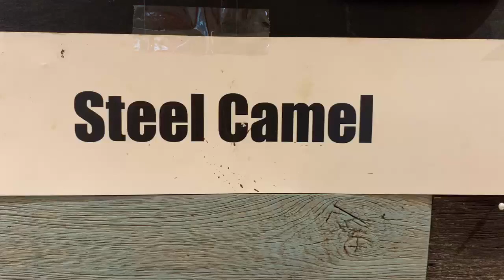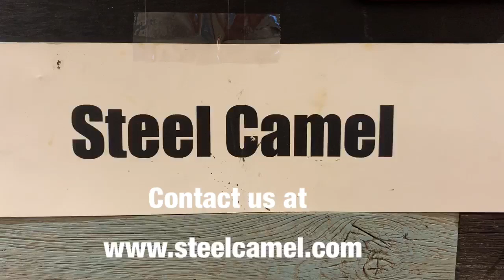Comparing Desiccant Bag Technology - Adsorption versus Absorption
This video is designed to help packaging engineers, quality control managers and those tasked with preserving critical parts in enclosed spaces for storage and usage.  The video will highlight different features and benefits of the Moisture Hog desiccant bag by Steel Camel and the Silica desiccant  made by several companies.

Absorption means to take in or become part of.  An example would be drinking a glass of water or wiping up water with paper towel.  This is the principle behind Moisture Hog Adsorption means to stick to the surface for a limited period of time and then pull off.  A rain drop landed on a car or a beach wave of water crashing onto rock are examples of adsorption. This is the principle behind Silica bead desiccant bags.

This video will help engineers that fall under guidelines of JEDEC 033A and Mil Spec d 3464.